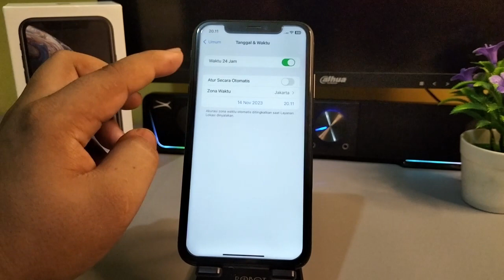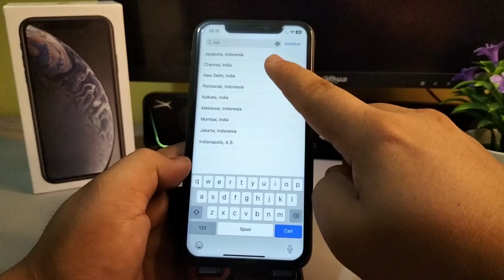Cara Setting Tanggal dan Waktu Hp iPhone 11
"Terima kasih"